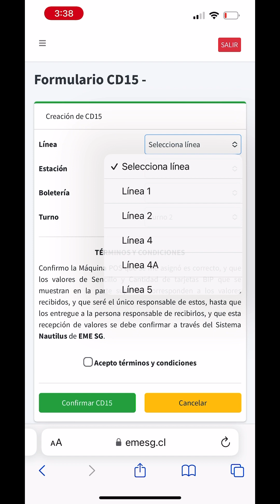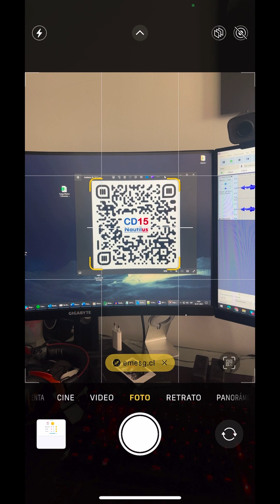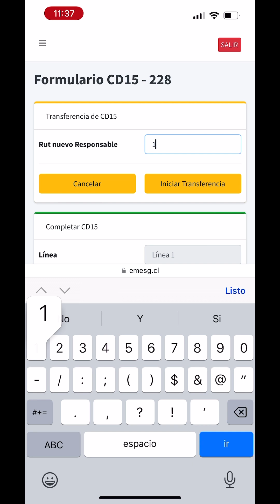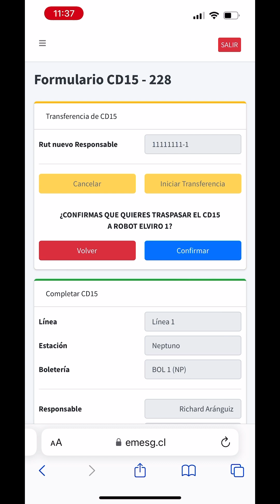Nautilus - Parte 4: Formulario CD15